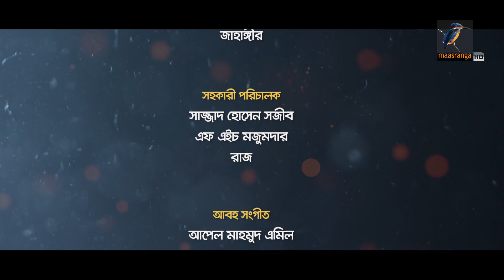Online Offline | Ep 249 | Marzuk Russell, AKM Hasan, Nabila, Tanzika, Nadia | Maasranga Drama